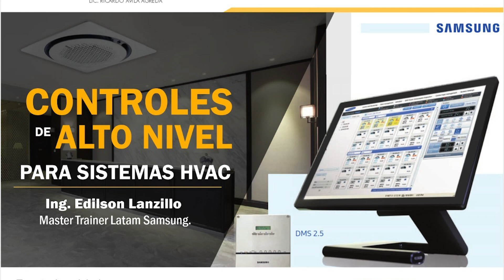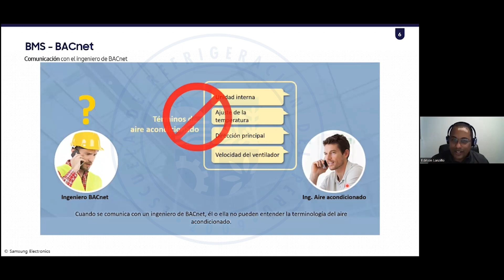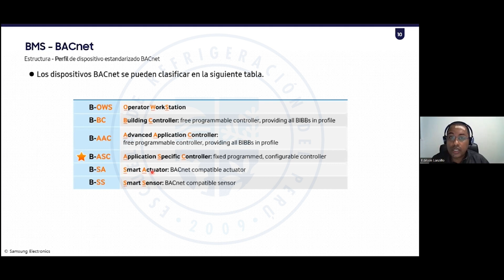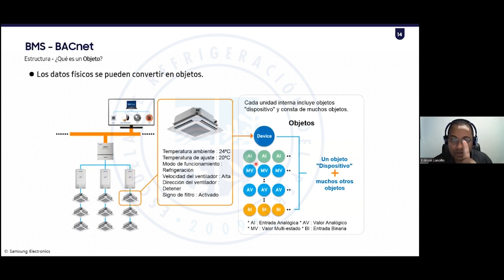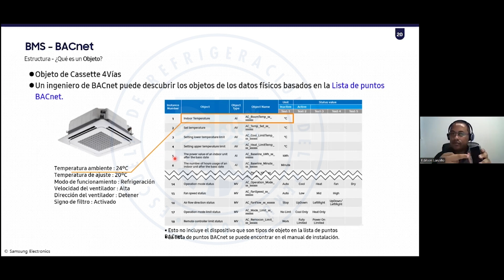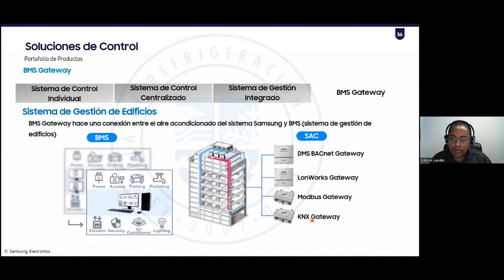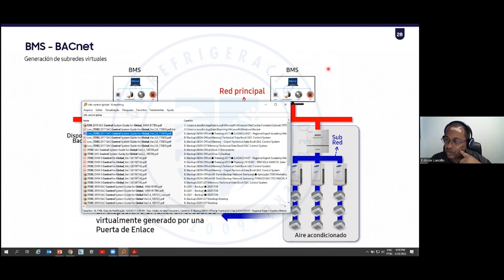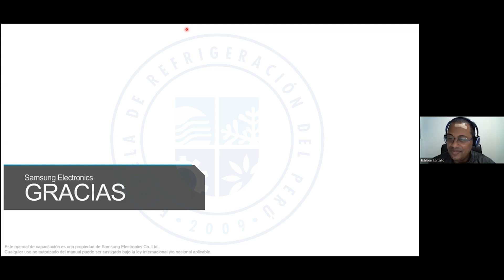HCDL Charla Controles de Alto Nivel de Samsung p